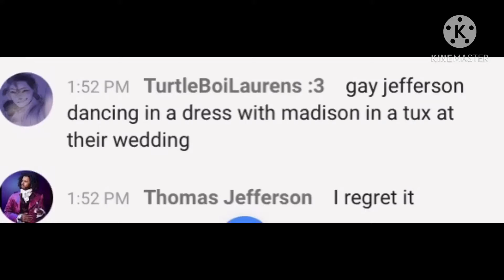Laurens made me do this-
Song: Helpless- Hamilton